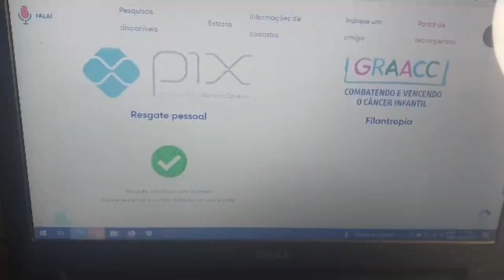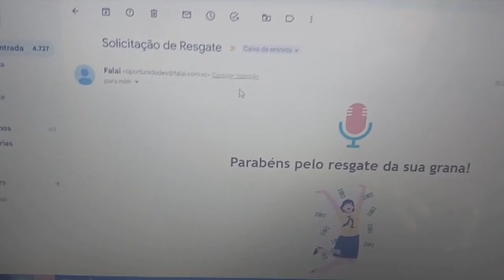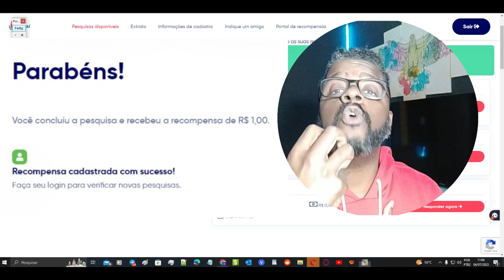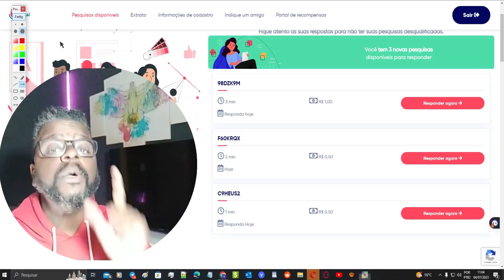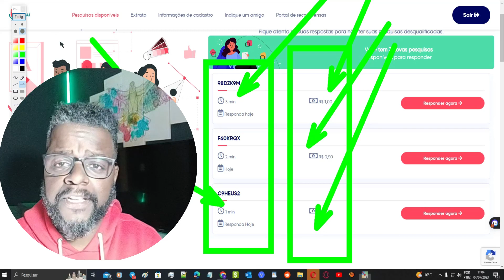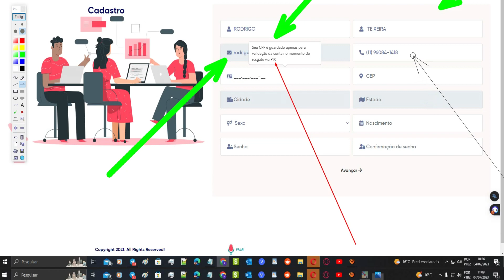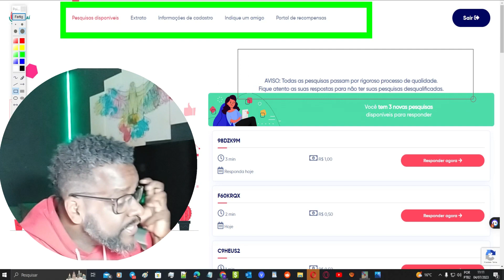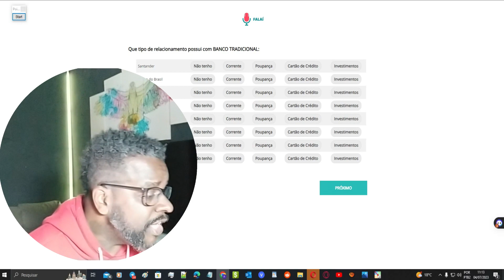PESQUISAS REMUNERADAS COMO SER APROVADO | PESQUISAS QUE PAGAM EM DINHEIRO VIA PIX